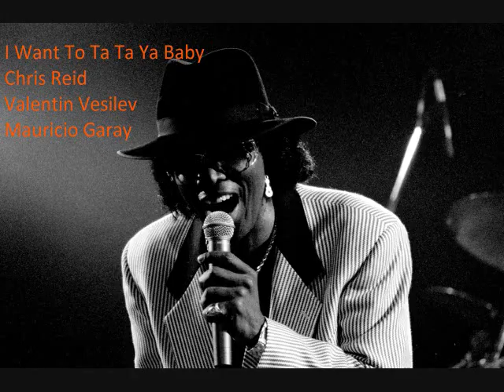I Want To Ta Ta Ya Baby-Mauricio Garay-Chris Reid-Valentin Vasilev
I had the honor and pleasure of performing with the great Chris Reid and the one and only Guitar king of smooth….. Valentin “Smooth Val” Vasilev   on a rendition of “Ta Ta Ya Baby” a great blues/funk song as originally recorded by the late great Johnny 'Guitar'" Watson.
As always it was much fun working with two outstanding musicians and we hope you will enjoy this offering for your musical edification, and we thank you very much as always for stopping by to take a listen, Peace and Love as always. Cheers! =M=

 For your Education
John "Johnny 'Guitar'" Watson, Jr. (February 3, 1935 – May 17, 1996) was an American blues, soul, and funk musician and singer-songwriter. A flamboyant showman and electric guitarist in the style of T-Bone Walker, Watson recorded throughout the 1950s and 1960s with some success. His creative reinvention in the 1970s with disco and funk overtones, saw Watson have hits with "Ain't That a Bitch", "I Need It" and "Superman Lover". His successful recording career spanned forty years, with his highest chart appearance being the 1977 song "A Real Mother For Ya

Watson, a recognized master of the Fender Stratocaster guitar, has been compared to Jimi Hendrix and allegedly became irritated when asked about this comparison, supposedly stating: "I used to play the guitar standing on my hands. I had a 150-foot cord and I could get on top of the auditorium – those things Jimi Hendrix was doing, I started that shit."
Frank Zappa stated that "Watson's 1956 song 'Three Hours Past Midnight' inspired me to become a guitarist". Watson contributed to Zappa's albums One Size Fits All (1975), Them or Us (1984), Thing-Fish (1984) and Frank Zappa Meets the Mothers of Prevention (1985). Zappa also named "Three Hours Past Midnight" his favorite record in a 1979 interview.
He modified his music accordingly. His albums Ain't That a Bitch (from which the successful singles "Superman Lover" and "I Need It" were taken) and Real Mother For Ya were landmark recordings of 1970s funk.
"Johnny was always aware of what was going on around him", recalled Susan Maier Watson (later to become the musician's wife) in an interview printed in the liner notes to the album The Very Best of Johnny 'Guitar' Watson. "He was proud that he could change with the times and not get stuck in the past".

Watson died of a myocardial infarction on May 17, 1996, collapsing on stage while on tour in Yokohama, Japan.  His remains were brought home for interment at Forest Lawn Memorial Park Cemetery in Glendale, California. I had the Honor of watching Johnny Guitar Watson perform before his passing and his legendary status was more than deserved after watching his performance.